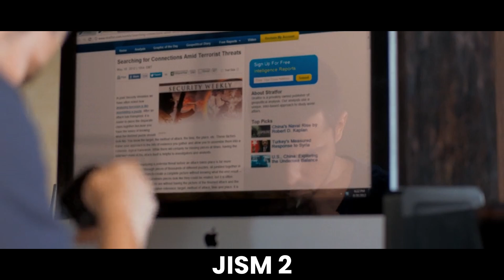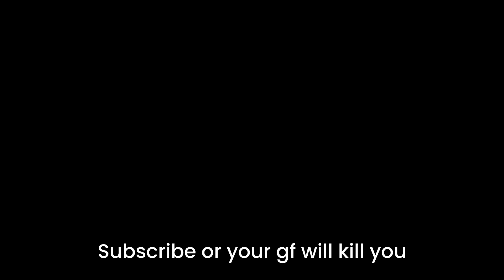Police Hires a Hot Girl To Seduce and Trap a Criminal.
This is a video recap of 2012 erotic thriller movie Jism 2.

This movie is a story of Izna, a po*n star who gets hired buy Aayan, an intelligence officer to seduce and trap a criminal, Kabir, who was Izna's boyfriend.